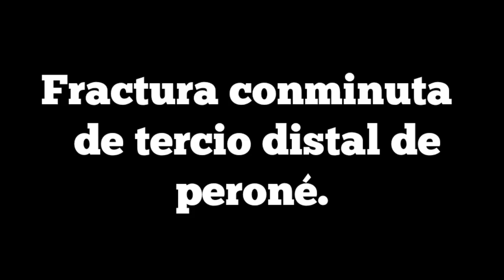FRACTURA CONMINUTA DE TERCIO DISTAL DE PERONÉ EN MASCULINO AL CAER DE UNA BICICLETA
Fractura conminuta de tercio distal de peroné en masculino de 34 años de edad , al caer de una bicicleta.

Fractura de peroné.
Fractura de tobillo.
Fracturas.
Lesiones deportivas.
Lesiones del tobillo.
Lesión de tobillo.
Fractura de tobillo.
Traumatología y ortopedia.
Traumatología.
Tratamiento conservador en una fractura.
Tratamiento quirúrgico en una fractura de tobillo.
Cirugía ortopédica.
Cirugía traumatologica.
Radiología.
Radiografía oblicua de extremidades inferior.
Radiografía de tobillo.
Radiografía oblicua de tobillo.
Radiólogo.
Radiología e imagen.
Imagenología del pie.